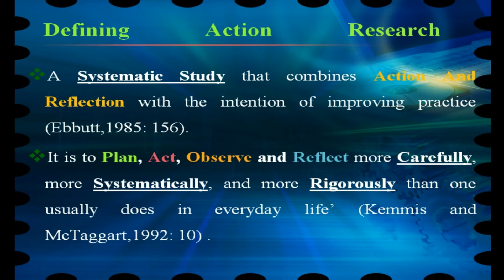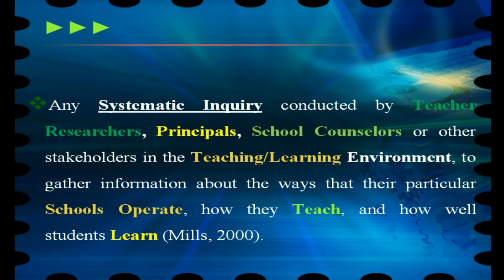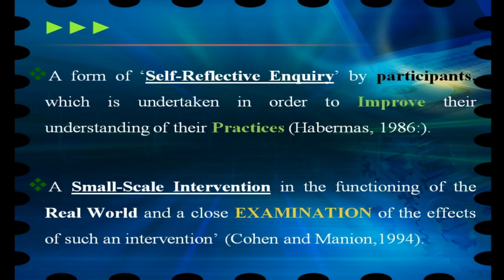Part 2 (ክፍል 2) Action Research Definitions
The purpose of this YouTube channel is to produce educational videos and digital resources for all levels of education (Kindergarten, Elementary and Secondary education to University and College courses and trainings); however, special attention will be given for early childhood care and education and for the lower grade levels. Furthermore, to make education simple, including English language, we have using multiple local languages of Ethiopia. Having the necessary equipment and gears, we can produce any kind of audiovisual and multimedia supplementary resources. Hence, any organization which interested on this kind of works can support this effort, and we can also produce similar resources for schools, colleges and different organizations.

LET’S MAKE EDUCATION SIMPLE!

ይህ ትምህርታዊ ቪዲዮ  በሚዘጋጅበት ወቅት ባጋጠሙን ጥቃቅን ችግሮች ምክንያት ጥቂት በሆኑ ቪዲዮዎች ላይ ጥቂት የድምፅ ጥራት ችግር ተከስቷል:: ለዚህም ይቅርታ እንጠይቃለን:: በቀጣይ በዛ ባሉ ትምህርታዊ ጉዳዮች ላይ ፣  በሁሉም የትምህርት እና ስልጠና ዘርፎች የተሻሉ ስራዎችን ይዘን የምንመጣ መሆናችንን ስንገልፅ በደስታ ነው:: አላማችን በየትኛም ደረጃ ላይ የሚሰጥን ትምህርት እና ስልጠና በዛ ባሉ ሀገርኛ ቋንቋዎች, በእንግሊዘኛ ቋንቋ ጭምር, ቀላል አድርጎ አዘጋጅቶ ማቅረብ ነው:: ለዚህ እና ለማንኛውም ዓይነት ኦዲዮ ቪዥዋል ስራ የሚረዱ የእውቀት እና የቁሳቁስ ግብአቶችም በበቂ ሁኔታ እኛ ዘንድ ይገኛሉ::

አላማችን ትምህርትን ማቅለል ነው!!!

ታዲያ ይህን የዩቱብ ቻናል ለሌሎች ማጋራቶን፣ ሃሳብ መስጠቶን እና መደገፎን አይዘንጉ፣ እናምሰኛለን!